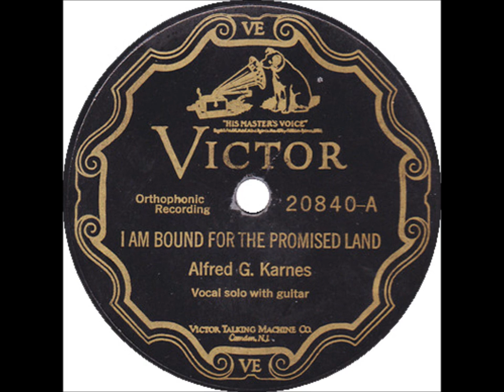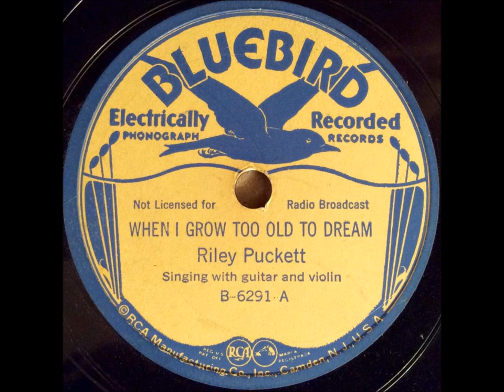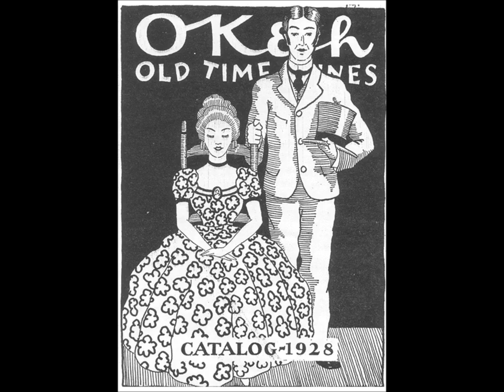Whitacre Family "Stoney Mountain Rag" Fonotone 6520 hillbilly bluegrass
Whitacre Family "Stoney Mountain Rag" Fonotone 6520

Sound file was done by Jim Nelson.